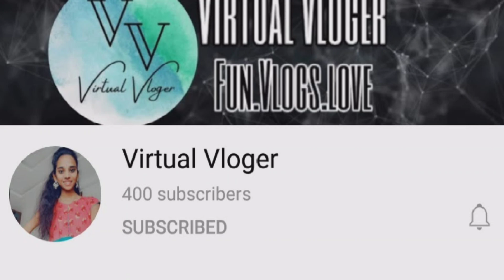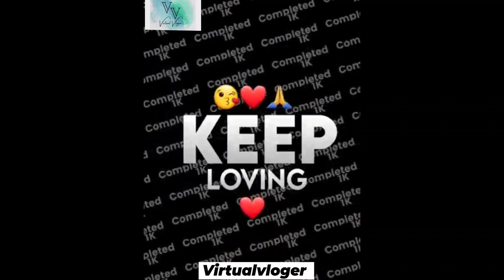1K Family🥺😇🥳Virtualvlogerfam🌍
《Dream Come True Moment》🥰🥳🥳🥺
•Congratulations to us Virtualvlogerfam😇
•Thankyou soo much to each and everyone for making my dream come true..🥺🤗😇
•Special thanks to  @SCAM GIRL GAMER  😍🤩
•♾️Thankx to @Satish Garu..🥺😊ur the one who took an aim to make this and u made it for meh😁😊
•Thankx to my family for giving meh opportunity of being a YT content maker😊
•This will always remain special for meh in my life🥳
•Im lack in word's  to thank my 1K family🤗
•••Once again Thankyou all🥺🙏•••
~Virtualvloger💞